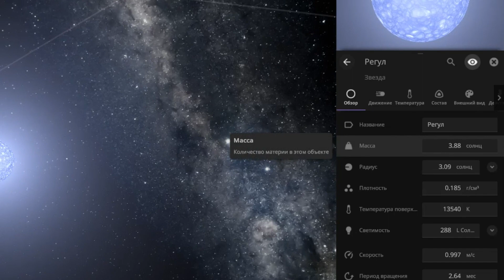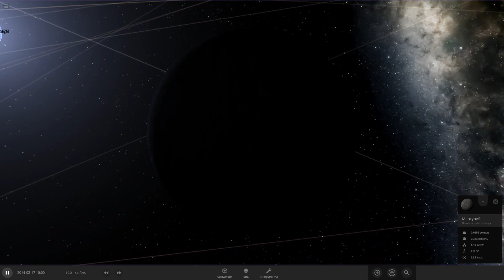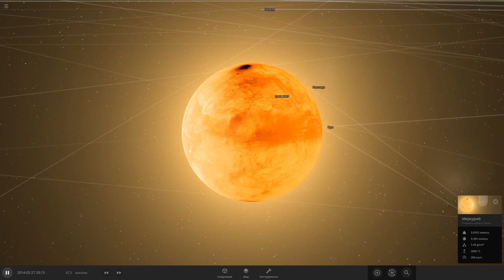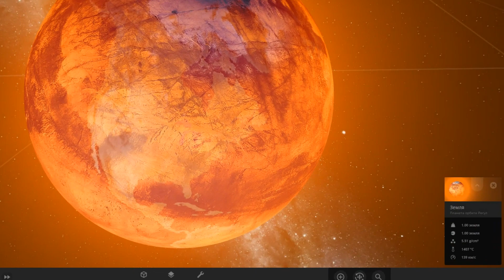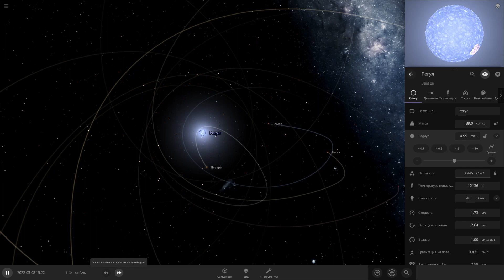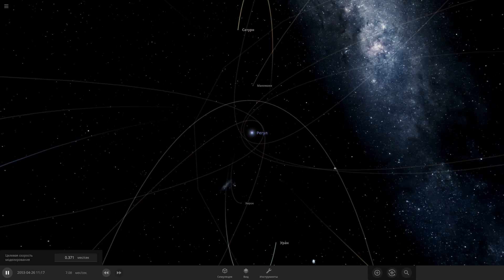Что, если Регул заменит Солнце в Солнечной системе ( universe sandbox 2 )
Эксперимент в Солнечной системе, Регул вместо Солнце